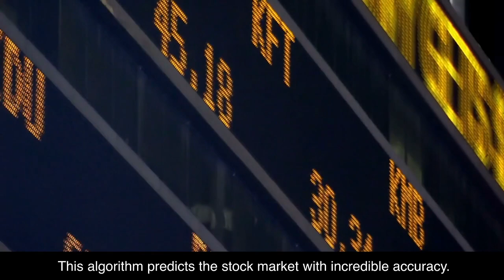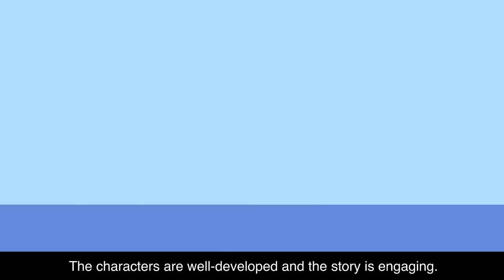The Fear Index by Robert Harris Book Summary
The Fear Index is a thrilling novel by bestselling author Robert Harris. The story follows Alex Hoffmann, a brilliant physicist and hedge fund manager whose cutting-edge technology is designed to anticipate market trends. But when his program begins to make trades that no human would ever make, it becomes clear that something sinister is happening. As Hoffmann investigates, he begins to uncover an even darker truth that could have devastating consequences.

Join us as we explore the depths of The Fear Index and discover the secrets hidden in this gripping novel.